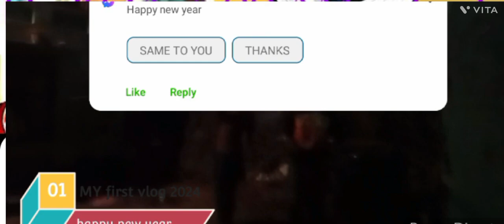purani yadein 💖,1 January 2024# myfirstvlog vayrlvideo vlogsvideo #2024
purani yadein 💖,1 January 2024#newsong himachalpradesh myfirstvlog vayrlvideo vlogsvideo #2024 ‎@rapkingrapking314